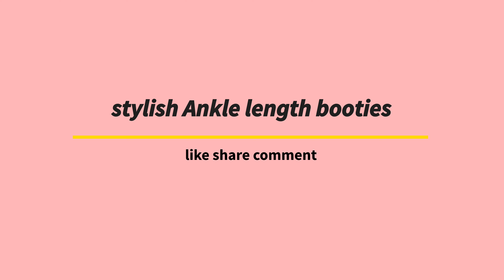stylish Ankel length boots! Designer boots for women/girls! (2021)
In this video I'm sharing about ankle length boots.

The wide range of boots available in the market. If you are planning to go for some boots shopping, it might be little hard to select the best boot which suit you right. That's why we have assemble some of the best typeofboots. Have a look!

👇👇similar products link👇

Saint G Black Stretch Suede Kitten Heel

DEEANNE LONDON Women's Brown boots

I hope this video is useful/ helpful for you.

Shifa

NEW UPLOADS ANY TIME !!

I also use google images as reference purpose or as thumbnail. Do not use any of my video/ image without permission.